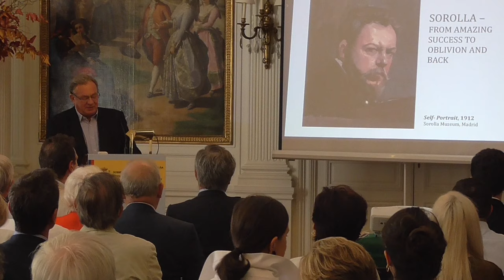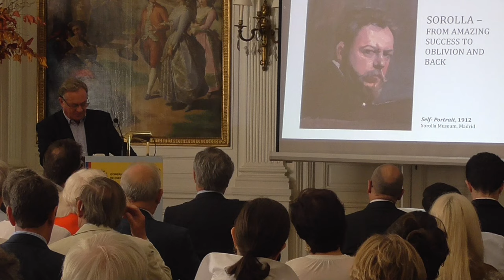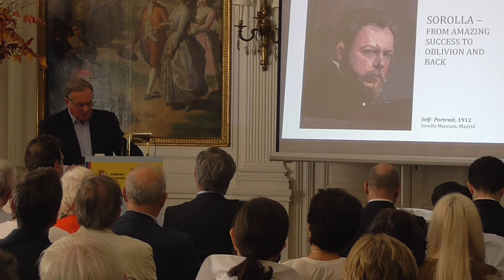Symposium: Sorolla, Spanish master of light. Edmund Peel, expert on Joaquín Sorolla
Spanish Embassy, Friday 28th, 2pm

En el marco de la exposición monográfica que la National Gallery de Londres dedica a Sorolla, la Embajada de España acoge un simposio sobre el pintor con algunos de los mayores especialistas en la materia.

On the occasion of the exhibition “Sorolla. Master of Light” at the National Gallery of London, the Embassy of Spain hosts a symposium on the painter with some of the most important specialists on the subject.